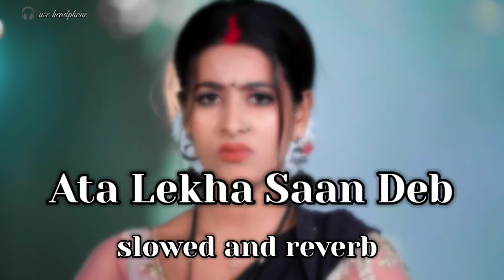Ata_Lekha_Saan_Deb | bhojpuri song | slowed and reverb | Lofi song new song